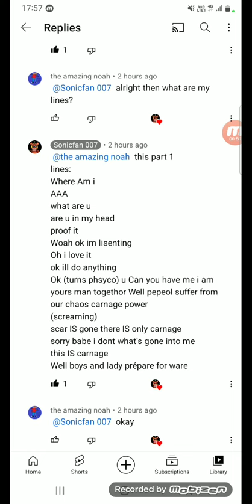Scar lines for